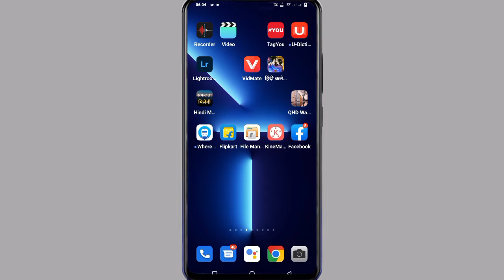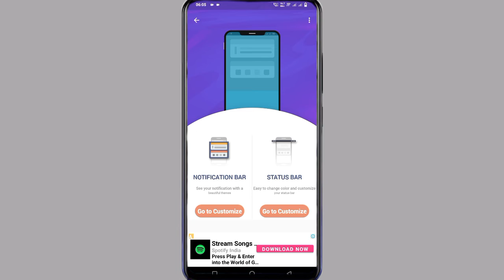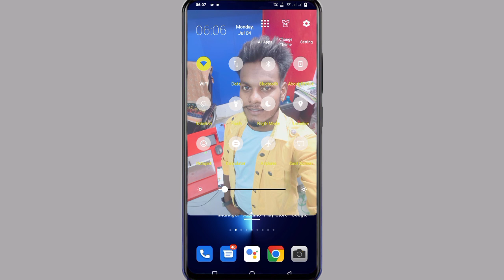Vivo Y20 Notification Bar Me Aapna Photo Kaise Lagaye || How To Set Photo Notification Bar Vivo Y20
Vivo Y20 Notification Bar Me Apna Photo Set Kaise Kare
How To Set Notification Photo On Vivo Y20
How To Set Notification Bar Photo Vivo Y20
Android 12 Phone Set Notification Photo
Vivo Y20 Notification Photo Set Problem Solve
Vivo Y20 Notification Bar Photo
Notification Bar Photo Set Kaise Kare
Notification Bar Photo Set On Vivo Y20

My Camera

My Trypod
My Light